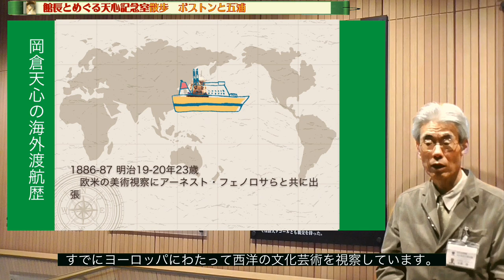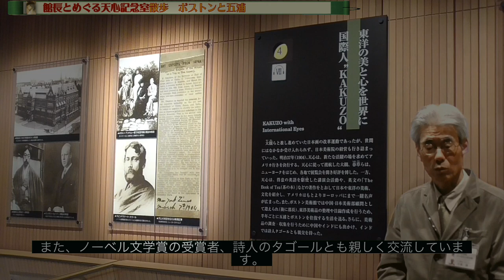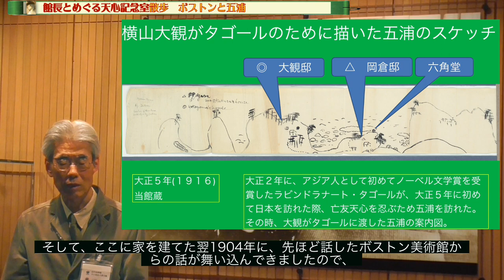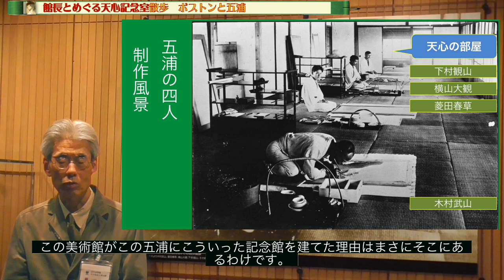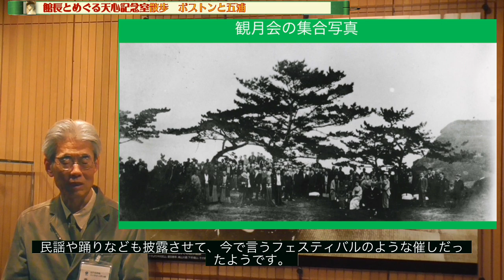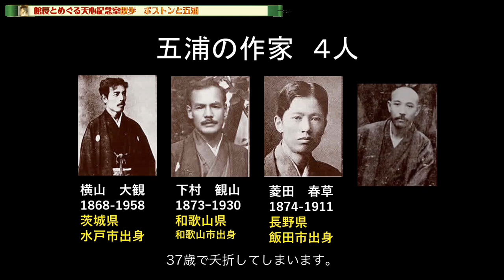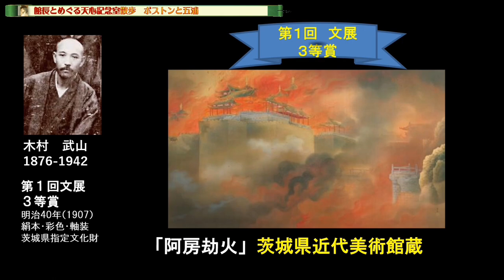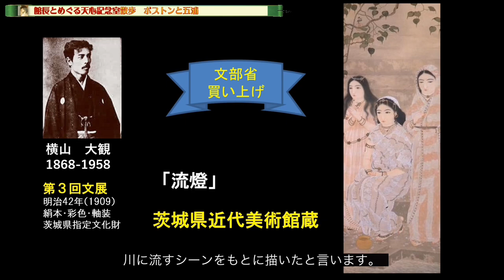館長とめぐる天心記念室散歩 第4回 ボストンと五浦 OKAKURA TENSHIN MEMORIAL ROOM WALK 4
４回目の天心記念室散歩は、アメリカのボストン美術館での仕事で世界中を飛び回わり、帰国しては我々の美術館が建つこの五浦の地で過ごした天心晩年の活動についてご紹介します。

トーク後半は、五浦に移住した４人の画家、横山大観、下村観山、菱田春草、木村武山が五浦で生み出したそれぞれの傑作について、クローズアップ画像も使いながら解説しています。

このような天心と画家たちの活躍をイメージして、BGMには J.S.バッハのコラール・カンタータ「目を覚ませと呼ぶ声が聞こえ」を選びました。

そして、今回は天心によって見いだされた五浦海岸の壮大な岸壁と海の風景をドローン映像でもお楽しみいただきます。(JK)

1:15 解説トーク
10:33 作品解説
18:33 五浦海岸に建つ茨城県天心記念五浦美術館のドローン映像

 At the 4th walk in the Tenshin Memorial Room, I introduce the activities of Tenshin in his later years, when he traveled around the world for the works at the Boston Museum of Fine Arts in the United States, and when he returned to Japan, he spent time in Izura, where our museum is located.

 In the second half of the talk, I explain four painters who moved to Izura, Taikan Yokoyama, Kanzan Shimomura, Shunso Hishida, and Busan Kimura, taking up their masterpieces created in Izura, using close-up images.

 I chose J.S.Bach's chorale cantata "Sleepers, Wake" as the BGM, imagining the activities of Tenshin and the painters.

 And this time, you can also enjoy drone images of the magnificent quays and seascapes of the Izura coast found out by Tenshin. (JK)

1:15 Commentary talk
10:33 Works description
18:33 Drone images of the Tenshin Memorial Museum of Art, Ibaraki on the Izura Coast